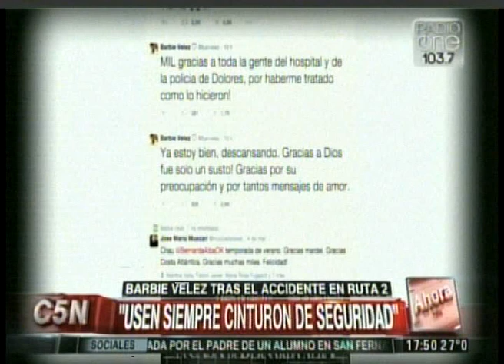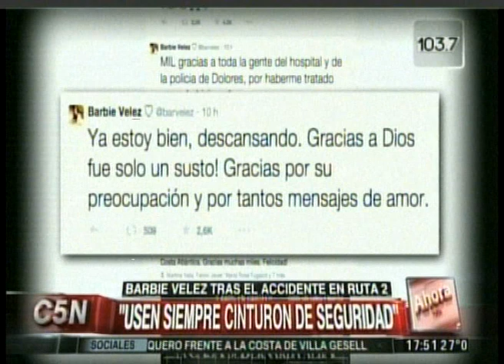C5N - LA TARDE: TODO SOBRE EL ESPECTACULO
El violento ataque a Jimena Barón y las palabras de Barbie Vélez tras el grave accidente. Todas las noticias del espectáculo con Roberto Funes.